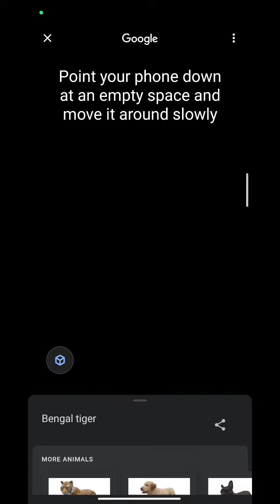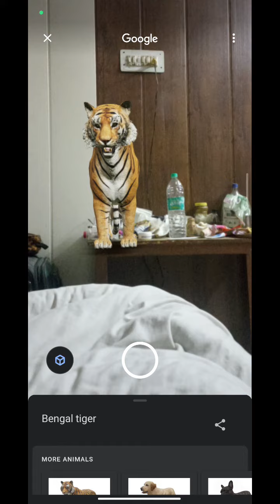GOOGLE KA LATEST MAGIC FOR YOU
you can create a new magical things with tiger and show to family members. kids will enjoy very much.